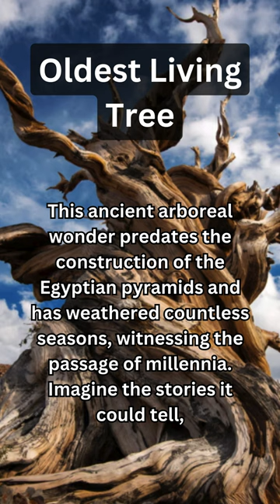Worlds Oldest Living Tree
Uncover the awe-inspiring tale of Methuselah, the world's oldest living tree! Standing tall for over 4,800 years in California's White Mountains, Methuselah has silently observed the rise and fall of civilizations. From the age of the pyramids to the present day, this resilient bristlecone pine bears witness to the passage of time. Join us on a journey through the ages, exploring the incredible story of Methuselah and the enduring marvels of the natural world. 🌳✨